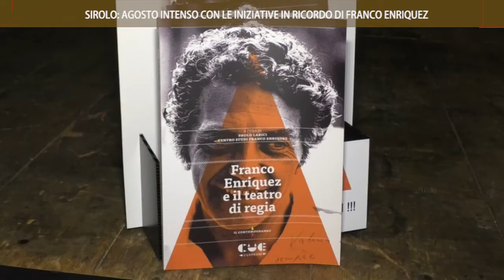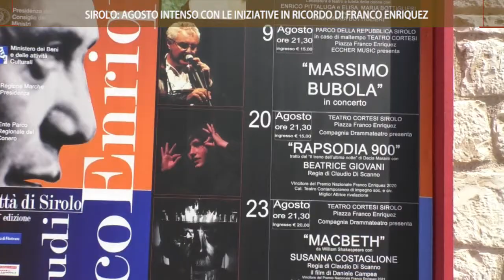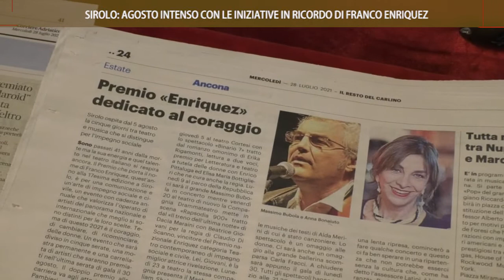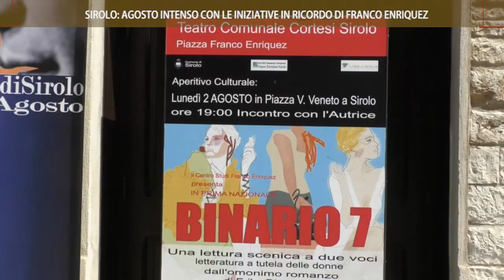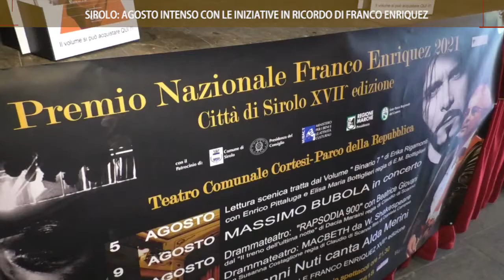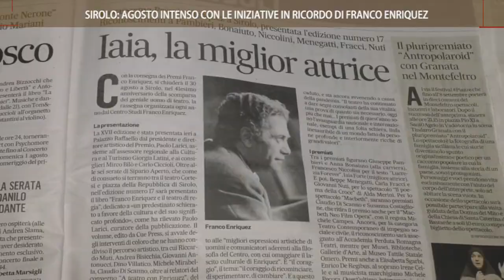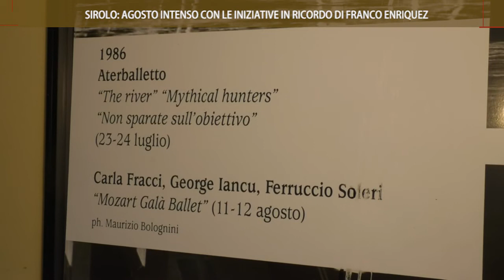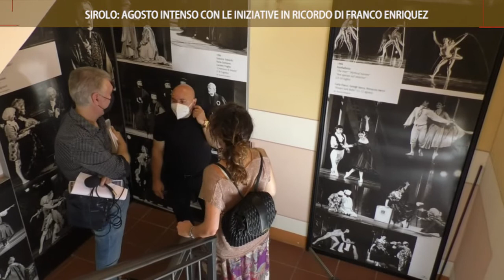Roto TVRS Sirolo Pres.ne Premio Franco Enriquez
Il servizio prodotto ed in onda sui canali di TVRS sulla presentazione della 17°edizione del Premio Franco Enriquez a Sirolo